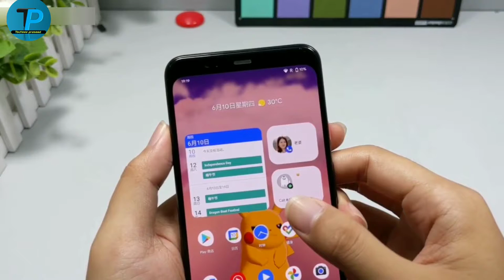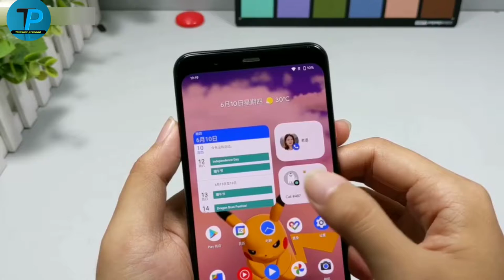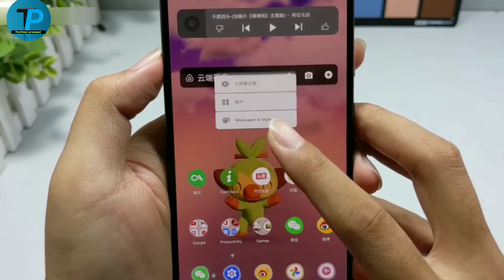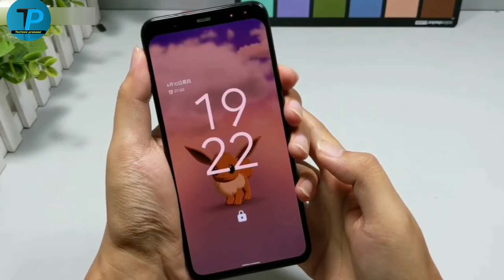Android 12 beta 2 review & Features || Android b12 beta? 🤯🤯🤯🤯🤯🤯🤯🤯📱📱⚡⚡🔥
appk ka bahut mulya samay Danekaliye bye ⚡⚡🙏🙏